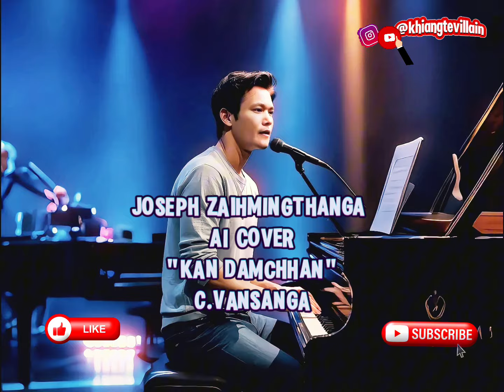Joseph Zaihmingthanga - Kan Damchhan (Ai cover) (C.Vansanga)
Experience the magic of technology and culture coming together in this AI-generated cover of a beloved Mizo song! I've used the latest AI tools to recreate this beautiful melody, capturing the essence and emotions of the original while adding a unique, modern twist. The visuals you see are entirely generated by AI, adding a unique artistic touch to the experience.

Whether you're a fan of Mizo music or curious about the capabilities of AI in music creation, this cover is sure to impress.